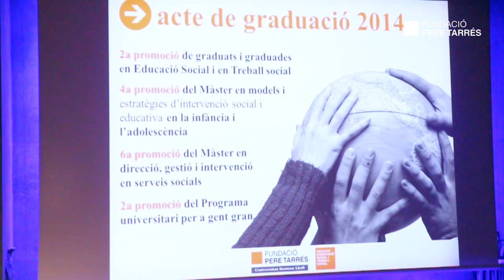Facultat d'Educació Social i Treball Social Pere Tarrés URL: acte graduació 2014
La Facultat d'Educació Social i Treball Social Pere Tarrés --URL va celebrar el passat dijous 19 de juny l'acte de graduació de la 2a  promoció de Grau en Educació Social i Grau en Treball Social així com dels alumnes de la 4a Promoció del Màster Universitari en models i Estratègies d'Intervenció Social i Educativa en la Infància i Adolescència, la 6a Promoció del Màster Universitari en Direcció, Gestió i Intervenció en Serveis Socials i la 2a Promoció del Programa Universitari per a Gent Gran.  En total 126 alumnes acompanyats dels seus familiar i amics es van donar cita en aquesta cerimònia que va comptar amb la presència del rector de la Universitat Ramon Llull, Josep Maria Garrell; del director general de la Fundació PereTarrés,  Josep Oriol Pujol; del degà de al Facultat Pere Tarrés, Paco Lòpez; del padrí de les promocions, Eduard Sala; i de la professora Àngels Sogas que va impartir la lliçó final als estudiants. La Facultat d'Educació Social i Treball Social Pere Tarrés de la Universitat Ramon Llull té una llarga experiència institucional pel que fa a la formació en el camp social. La seva metodologia i el seu estil propi es basen en la qualitat de la docència, la participació activa de l'estudiant en el procés de formació, la importància de la dimensió pràctica i del contacte amb el món professional i, finalment, la projecció internacional, que es duu a terme mitjançant l'intercanvi d'estudiants i de coneixements i a través, també, de col•laboracions entre institucions. 80 anys en Treball Social i 20 anys en Educació Social avalen aquesta experiència acadèmica i formativa.